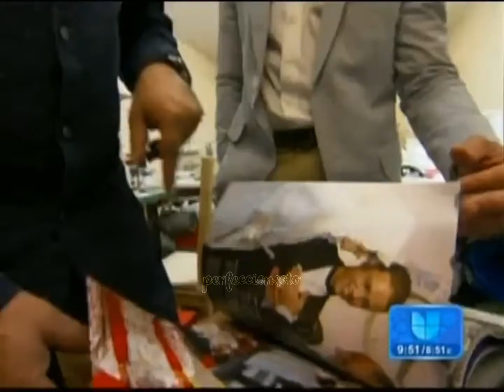Blanca Soto en Despierta América - Parte 4/9